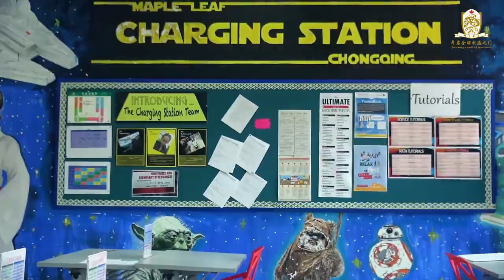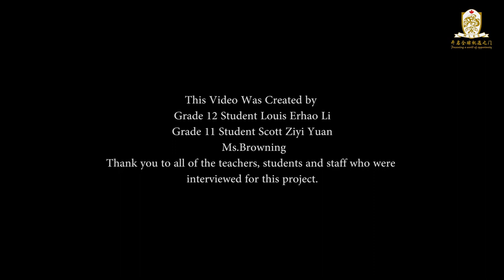Maple Leaf International School - Chongqing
This video is the first in our new series highlighting Maple Leaf International Schools in China. It features MLIS-Chongqing staff and students sharing their thoughts on Maple Leaf in China. and apply today!